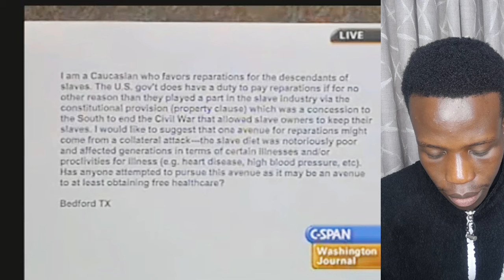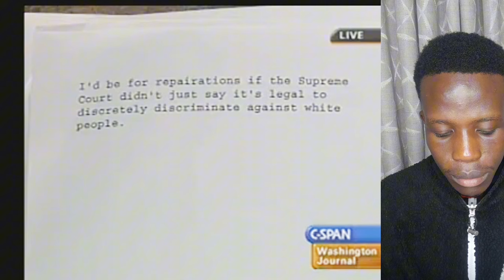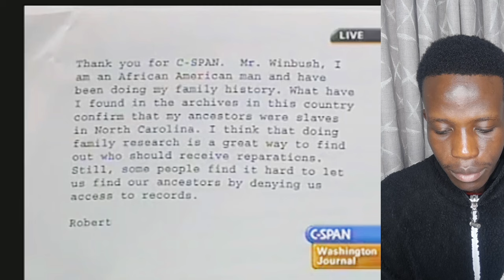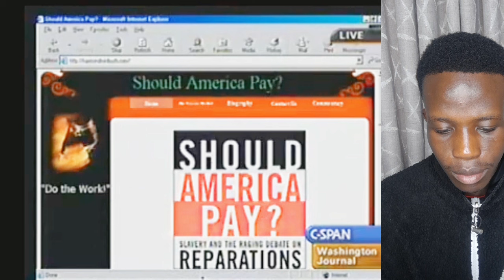BLACK PROFESSOR EXPLAINS WHY AMERICAN BLACKS NEED REPARATIONS FOR ATROCITIES DURING SLAVERY